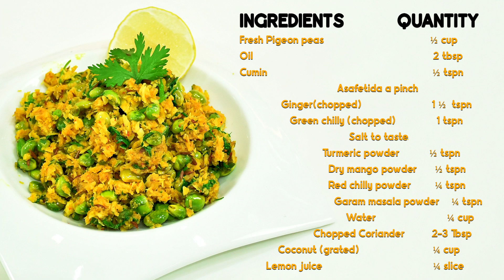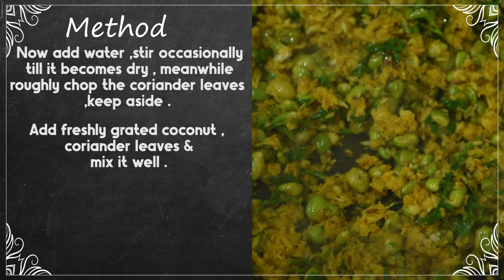Tuvar ki sukhi Sabji | तुवर की सुखी सबजी | Green Pigeon Peas Recipe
Toor ki sukhi sabji

Serving –4 nos

INGREDIENTS                     QUANTITY
Fresh Pigeon peas                ½ cup

Cumin                                     ½ tspn
Asafetida                                a pinch

Ginger(chopped)                 1 ½  tspn

Green chilly (chopped)       1 tspn

Dry mango powder               ½ tspn

Red chilly powder                  ¼ tspn

Garam masala powder         ¼ tspn

Chopped Coriander       2-3 Tbsp
Coconut (grated)                     ¼ cup
Lemon juice                             ¼ slice

Method :
1. Heat oil in a non stick pan & add cumin seed , asafoetida , ginger, green chilly , sauté it well .

2. Now add fresh pigeon peas ,sauté it well for 1 mins .
3. Add salt ,turmeric , dry mango powder , red chilly powder , garam masala , mix it well for a min .
4. Now add water ,stir occasionally till it becomes dry , meanwhile roughly chop the coriander leaves , keep aside .
5. Add freshly grated coconut , coriander leaves & mix it well .

6. Drizzle lemon juice on top and Mix well  , transfer it to serving plate .
7. Garnish with lemon Slice and Serve hot .